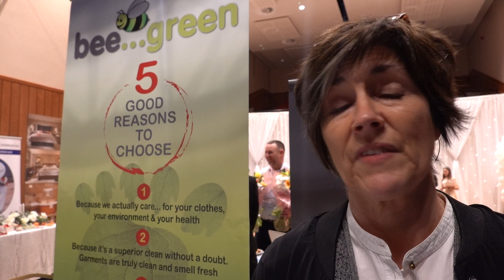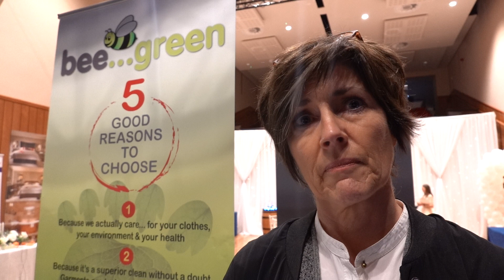bee...green: Westport Wedding Fair. 19.01.2019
Rita Langan talks about her eco-friendly laundry business at Westport Wedding Fair held in Westport Town Hall Theatre. 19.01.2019